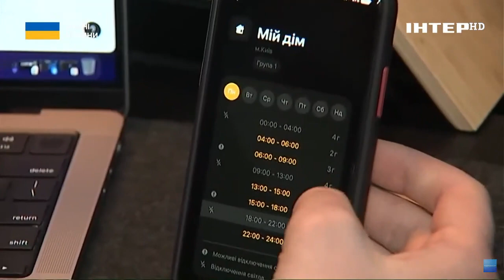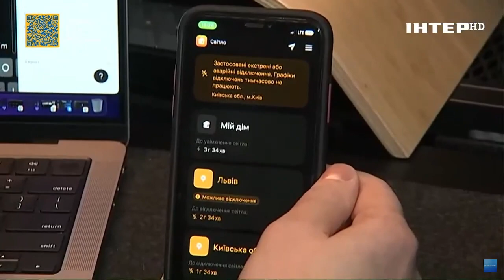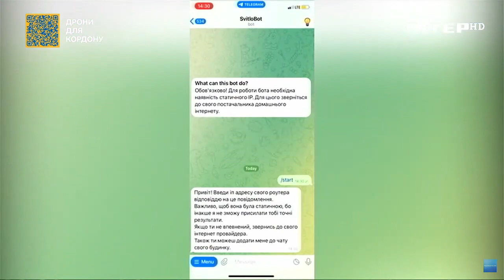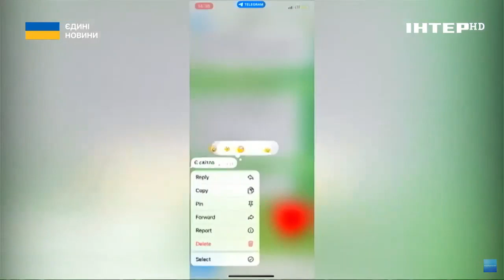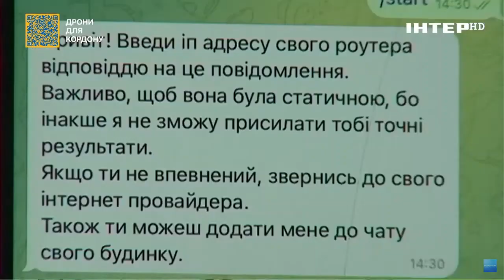Як чат-боти можуть допомогти українцям в нових умовах життя